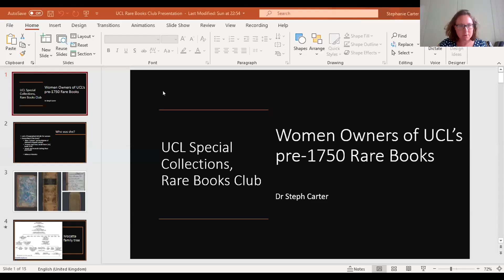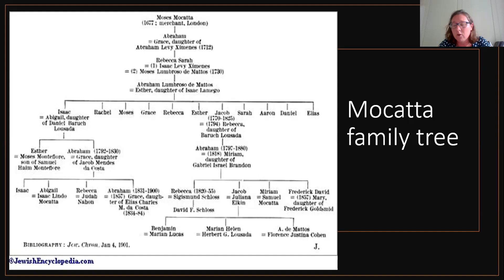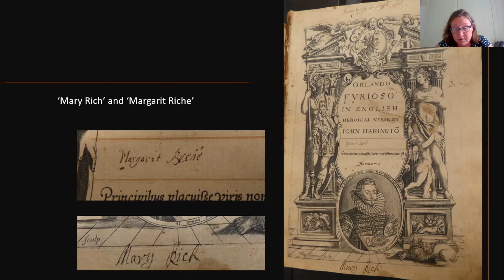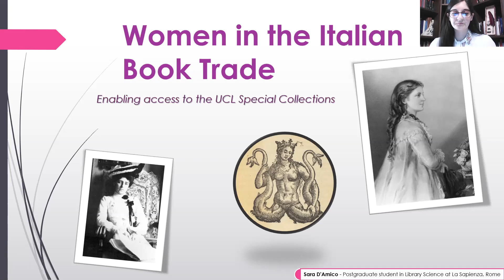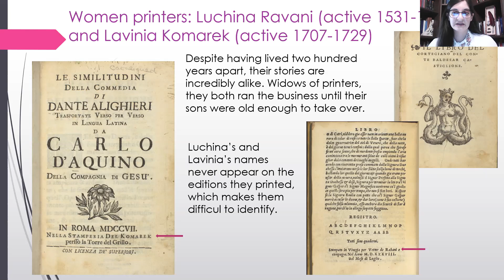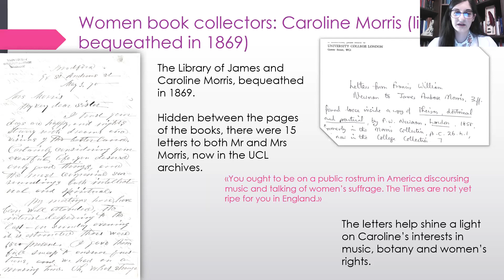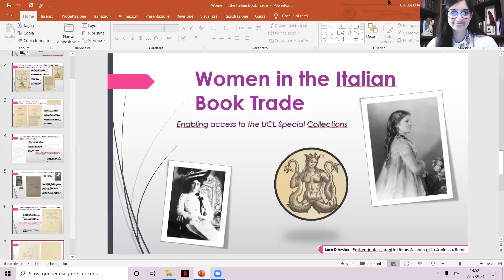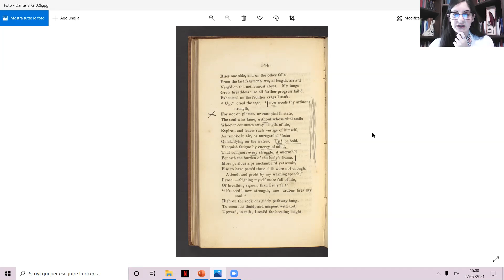UCL Rare-Books Club 2021: women owners and producers of UCL's rare books-Steph Carter & Sara D'Amico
Our Liberating The Collections volunteers Dr Steph Carter and Sara D'Amico, chaired Dr Tabitha Tuckett, talk about searching for women owners and producers among UCL's pre-1750 and Italian rare books. Event: 27 July 2021.

00:00 introduction to Liberating The Collections project
5:45 Dr. Steph Carter: women owners of UCL's pre-1750 rare books
26:09 Sara D'Amico: Women in the Italian book trade
47:25 questions and discussion

Following a pilot in 2019, UCL Special Collections launched a volunteering project in 2020 called Liberating The Collections The project aims to identify, and make more visible, current holdings produced and written by, owned by, or representing a more diverse range of people and topics than the predominantly white, wealthy and European men traditionally associated with our rare-book collections. Items identified during the project will be introduced into our teaching, events, exhibitions and research.This work is part of UCL Library Services' contribution to the University-wide initiative, Liberating The Curriculum.

The first phase of the project took place remotely, because of the COVID-19 pandemic, and involved volunteers working from our free, publicly accessible online library catalogue Writers, illustrators, binders, printers, publishers, booksellers and owners have all been included, within project strands such as women, representations of non-European peoples and cultures, and LGBTQ+ people associated with our rare books, as well as content presenting non-mainstream religions, same-sex love and desire, slavery and abolitionism, and social and economic deprivation.

As the first phase of the project was coming to an end, UCL Rare-Books Club heard from three of the volunteers who have been working on the strand focusing on women.

At the time of this event, Dr. Steph Carter was a post-doctoral Associate Researcher at Newcastle University working on book ownership, musical literacy and the commercial music trade in Early Modern England, and was also a trainee archivist at the University Of Dundee. She worked through over 5,000 provenance statements from our rare-book catalogue records, identifying female former owners of books published between the mid-1400s and mid-1600s.

Sara D'Amico has worked at the National Library of Naples and the John Rylands Library at the University Of Manchester and, at the time of this event, was studying Librarianship at 'La Sapienza' University in Rome. Her dissertation was on British collectors of Dante and other Italian authors, and in her volunteering for UCL she identified Early Modern female Italian printers and 19th-century female authors, engravers and owners in Britain of editions of Dante and other Italian works. Sara worked on the 2021 Gender And The Book Trades conference as a member of the summer programme of St. Andrew's University Book History Group with the Universal Short Title Catalogue.

UCL Rare-Books Club was founded in 2017 by Tabitha Tuckett with the aim of promoting UCL’s Special Collections and facilitating conversations between library staff and student and professional researchers working on the collections.

Speakers:
Dr. Steph Carter (Universities of Newcastle and Dundee)
Sara D'Amico (La Sapienza University, Roma)
Chair:
Dr. Tabitha Tuckett (Rare-Books And Academic Liaison Librarian, UCL)
Project: